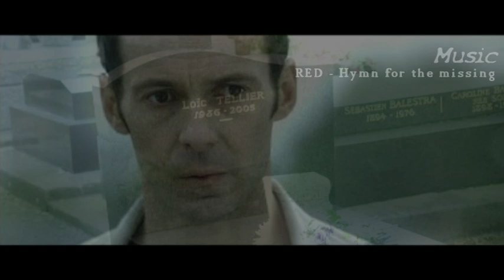RED - Hymn for the missing (Music video)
MOURNING / Director: Remi rene
Extract of my project video called "Little bits of life".
ALBUM: Until we have faces (2011)
Movie: Je vais bien, ne t'en fait pas - director Philippe Lioret
HOMEMADE VIDEO - I don't own the property of this contain.